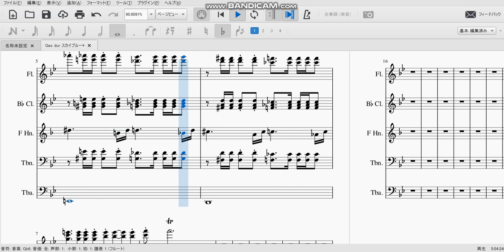マーチ・スカイブルー・ドリームのGes durになるところを二時間かけて再現してみた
ディミニッシュになるとこすごい好き
おすすめチャンネル

この動画は、以下のスポンサーの提供でお送りいたします。

※チャンネル名が変わっている場合がありますのでお気を付けください。
　尚チャンネル名が変わってもリンクは変わりません。